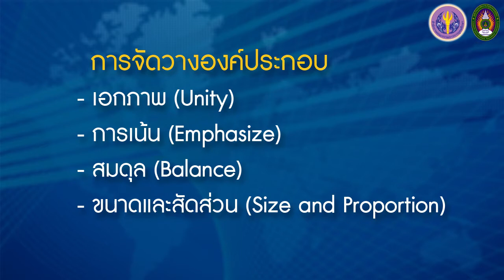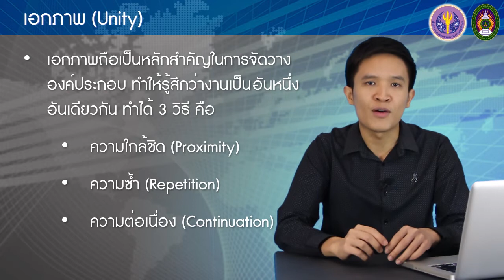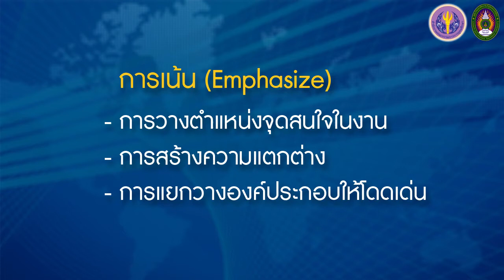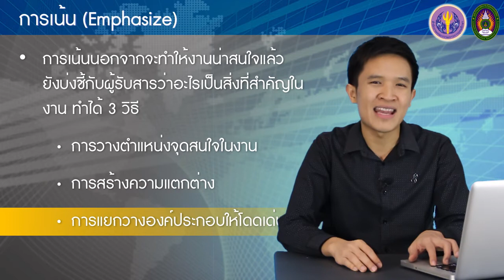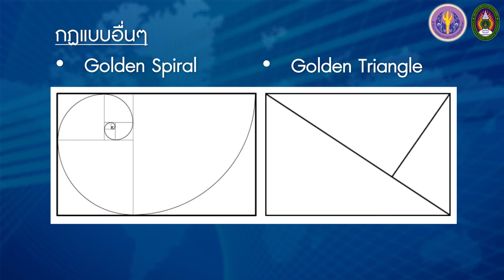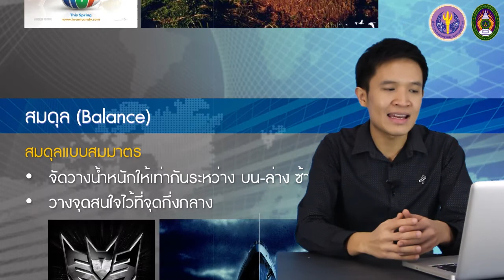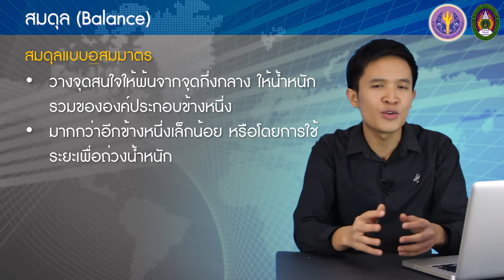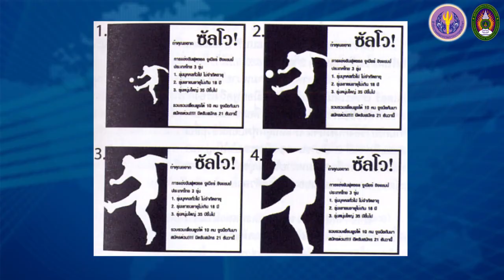2-6 ศิลปะการออกแบบ: การจัดวางองค์ประกอบ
2-6 ศิลปะการออกแบบ: การจัดวางองค์ประกอบ